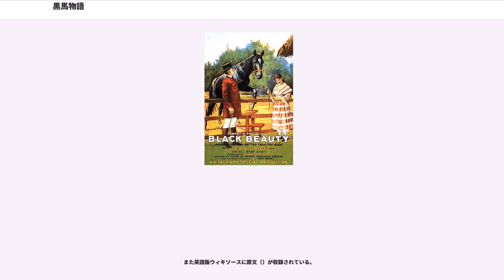黒馬物語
『黒馬物語』（くろうまものがたり、英："Black Beauty: The Autobiography of a Horse"）は1877年11月24日に出版されたイギリスの女流作家アンナ・シュウエルの生涯唯一の小説で、同時に代表作にもなった。シュウエルが病気療養中であった1871年から1877年にかけて執筆され、シュウエルは翌1878年に没している。

主人公である馬のブラック・ビューティーによる一人称形式の物語である。イギリスの牧場で生まれ育った気楽な仔馬時代に始まり、ロンドンでの辛い馬車馬生活を経て、田舎の牧場で静かな老後を送っている主人公の自叙伝的な小説である。

主人公には数多くの苦難に出会い、また馬に対する虐待や親切を受けたエピソードを数多く述べている。各々の短い章は主人公の人生に訪れた事件を語っているが、それらから馬への思いやり、共感、待遇への理解を説いた教訓として含まれており、作者であるシュウエルの馬の行動に対する詳細な観察と描写により多くの現実味を帯びた作品となっている。

舞台は19世紀後半のイギリス。牧場で生まれた美しい黒馬ブラック・ビューティーは母馬や牧夫の愛情を受けて育まれた。やがて人間の手により調教を受け、ゴードン家の厩舎で主人の馬車馬や乗用馬として使役されることになる。気難しいが美しい栗毛の牝馬ジンジャー、小さいけれど利口なポニーのメリーレッグス、未熟な厩務員見習いの少年ジョーといった仲間に囲まれ、休暇の際は広大で緑豊かな放牧地で仲間達と楽しい時間を過ごしていた。

やがてゴードン一家が屋敷を手放して移住することになると、残された馬や厩舎の人々は散り散りになり、ブラック・ビューティーも数々の人手に渡っていく。

そしてメリーレッグスは牧師に売られ、ビューティーとジンジャーは300ポンドでW伯爵の元に売られることになった。ゴードン邸の3 - 4倍の広さというW邸では伯爵夫人に手厳しく扱われ、やがて傷ついたビューティーは今度は貸し馬屋に売られることになった。

次いでロンドンの辻馬車屋ジェリーに買われ、都会の喧騒な暮らしながらも馬も大切にするジェリー一家のために働いた。ある時街角ですっかり痩せ細り、精根尽き果てながらも馬車を曳いていたジンジャーに出会った。それからしばらくしてジンジャーの遺体を曳いた馬車がビューティーの前を通り過ぎていった。「さらば、愛しきものよ」。

ジェリーもやがて体調を崩し辻馬車屋を引き上げることになり、ビューティーは穀物商人の元で重荷を曳かされた。次いで再び辻馬車屋に売られ、過労でビューティーもとうとう倒れこんでしまったが、馬市に売られることになり、わずか5ポンドで心ある農場主のサラグッドに買われた。回復したビューティーに余生を送らせるべくサラグッドは知り合いに譲ることにした。そこでの厩務員は新しく入ってきた老馬に見覚えがあった。「この馬はブラック・ビューティーにそっくりだな。彼はいま頃、どうしているんだろう」。そう、厩務員はゴードン家の少年・ジョーだったのである。老馬がビューティーと気が付いたジョーに最後の住処を与えられ、悠々自適の暮らしを送りながら、ビューティーは時々ジンジャーやメリーレッグスと楽しく過ごしていた昔を思い出すのであった。

19世紀後半のイギリスはモータリゼーション以前、蒸気機関車こそ登場していたが交通手段としては馬が主流だった時代である。作中に登場する貸し馬屋は現代でいうならばレンタカー、辻馬車はタクシー、乗合馬車は乗合バスといった具合である。また荷物の運搬や農耕用、そして軍用として馬は欠かせない存在であったが、同時に馬に対する扱いについても多くの問題が生じていた。当時のロンドンは既に過密状態で、渋滞や交通事故も少なくなかったという。

若くして足が不自由となった作者は、父の送り迎えに馬車を多用したが、その頃から馬への関心を深めたとされる。また母マリー・ライト・シュウエル（1797年 - 1884年）は児童向け福音書のベストセラー作家であったため、アンナは若い頃から編集を手伝っていたことも執筆へのきっかけとなっている。

シュウエルは「この小説には馬への思いやり、共感、待遇への理解を説いた特別な狙いがある」と述べている。またこの作品は作者が以前に読んだホレース・ブッシュネル（1802年 - 1876年）の著書『動物についてのエッセイ』に影響を受けたとされる。